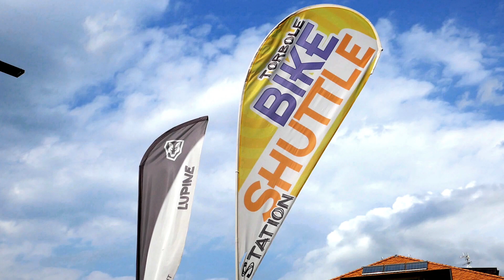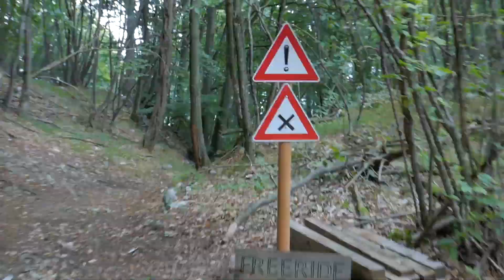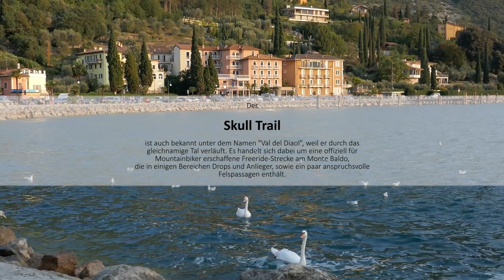Gardasee Skull Trail RAW Val del Diaol Mountain Bike Downhill Action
Dokumentation des legendären Skull Trail (Val del Diaol), einer Downhill- bzw. Freeride-Strecke am Lago di Garda.